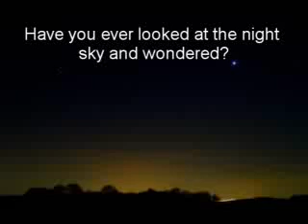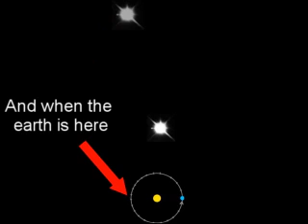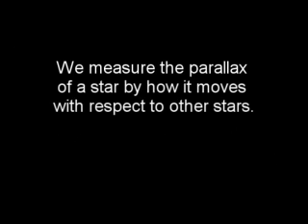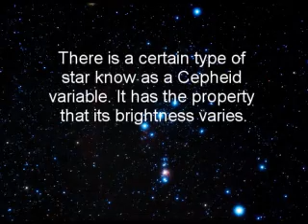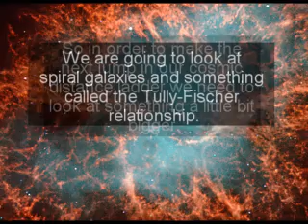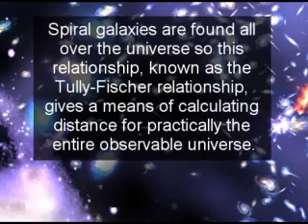The Distance To The Stars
HOW you know something in Science is just as important as WHAT you know. This video is a brief introduction explaining how we know how far away the stars and galaxies are.

The length of 1 Parsec is 3.262 light-years.

Please take care when copying the following links. YouTube adds extra spaces for some reason.